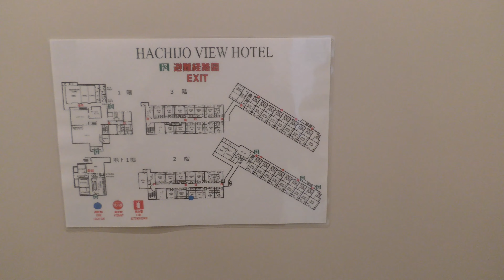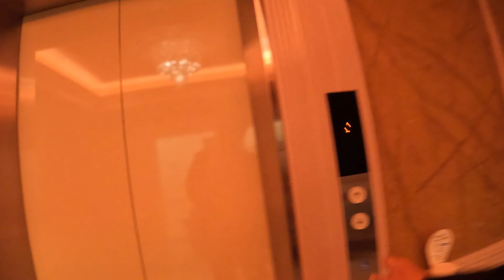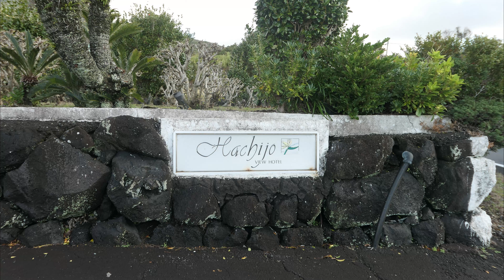《2023年リニューアルで、最新設備の快適な部屋》ホテル案内：八丈ビューホテル【八丈島（東京都）】(20240425-26宿泊)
宿泊した八丈ビューホテルの紹介です。昨年リニューアルされたばかりで、客室内は最新の設備で快適です。大浴場もあります。

宿泊費：１３，１７６円
実質宿泊費：５，９３０円

プラン名：【楽天スーパーSALE】5％OFF2021～23年リニューアル！快適洋室【碧】に泊まる【朝食付】